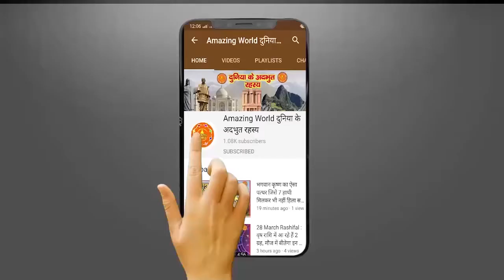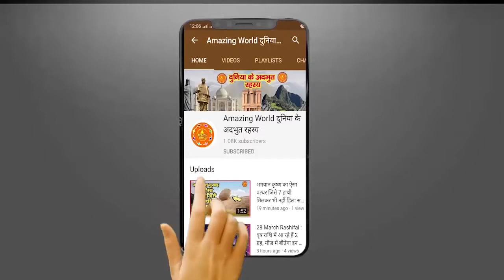अपने आपको फन्ने खां समझते हो ये सबने सुना होगा लेकिन क्या इसका इतिहास जानते हैं | Fanne Kha History